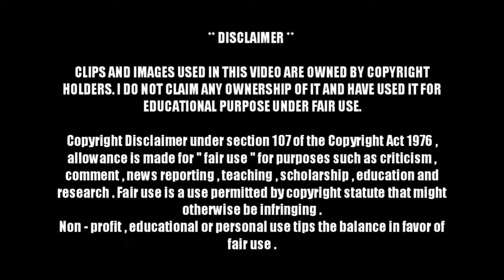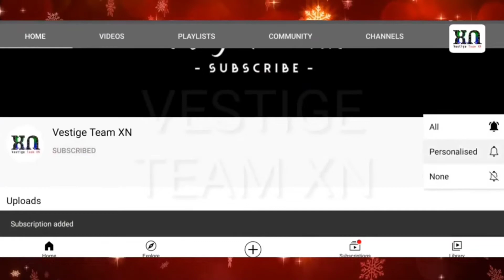Good News, Good News ! Vestige ने बढ़ाई आपकी पसंदीदा Scheme की Validity | Mistral Of Milan | 25% Off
अगर आप वेस्टीज के प्रोड्क्ट और प्लान से जुड़ी जानकारी सबसे पहले चाहते हैं तो आप सब वेस्टीज के इस चैनल को अभी सब्सक्राइब कर लें और अपने सारे ग्रुप में जरूर भेजें ।

*Vestige Misscall Alert Service Numbers:*
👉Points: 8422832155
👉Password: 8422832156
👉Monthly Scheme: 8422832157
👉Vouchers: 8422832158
👉for PAN & BANK update:
*Vestige Customer Care Service Number:*

U can join Vestige by this Referral code :REF4444B0F
Install Vestige Online Shopping App From Google Play Store Or App Store and Go to New Member Registration and put this code in Referral.

Note :- वेस्टीज के सारे प्रोडक्ट आपकी हेल्थ को बेहतर बनाने के लिए हैं , ये किसी भी प्रकार की दवाइयां नही है, इनका इस्तेमाल करके आप अपने शरीर की रोग प्रतिरोधक क्षमता और सुंदरता बढ़ा सकते है जिससे आपको बीमारियां दूर करने में मदद मिलेगी । इस्तेमाल करने से पहले अपने चिकित्सक से परामर्श जरूर लें ।
धन्यवाद ।

Note :-
This information is meant to supplement, not replace advice from your doctor or healthcare provider and is not meant to cover all possible uses, precautions, interactions or adverse effects. This information may not fit your specific health circumstances. Never delay or disregard seeking professional medical advice from your doctor or other qualified health care provider. You should always speak with your doctor or health care professional before you start, stop, or change any prescribed part of your health care plan or treatment and to determine what course of therapy is right for you.